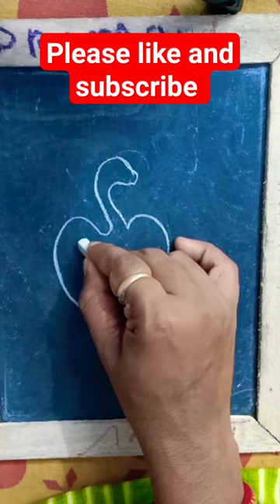easy pelican drawing